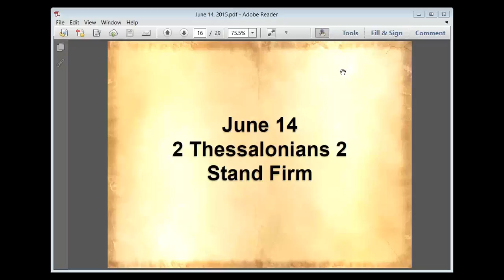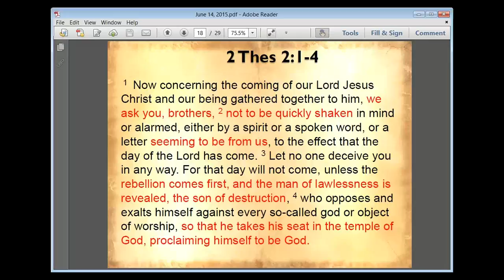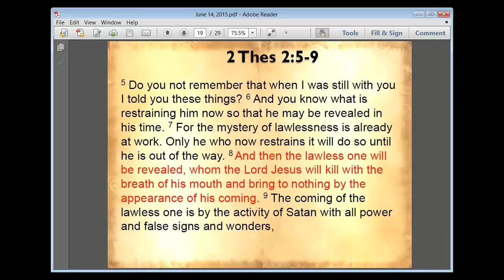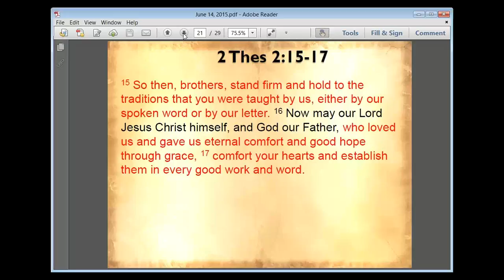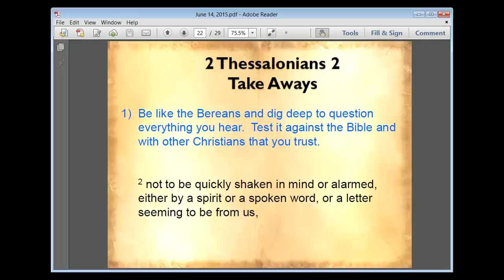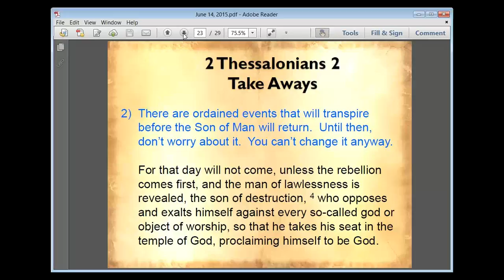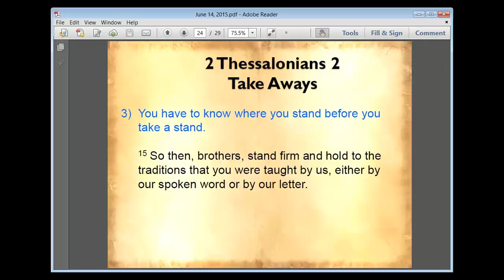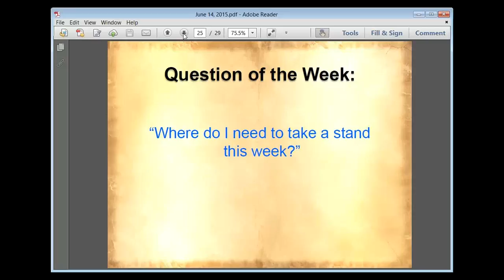2 Thes 2 - part 1 - 2015 06 14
Sermon on 2 Thes chapter 2